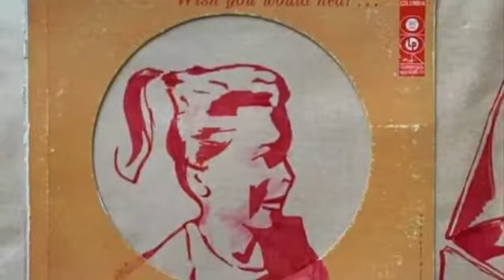Chris Fabbri Art Studio Spring 2020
East Bay CA